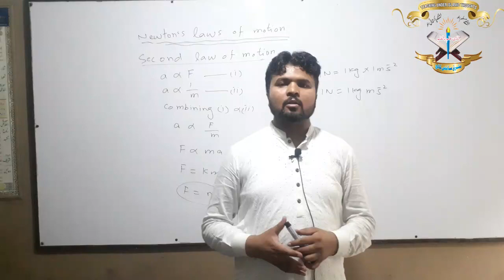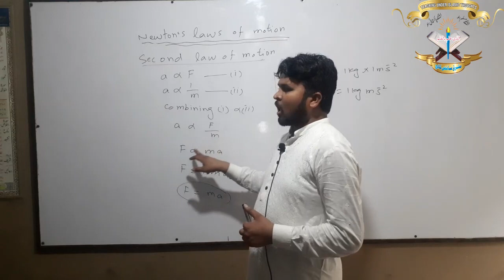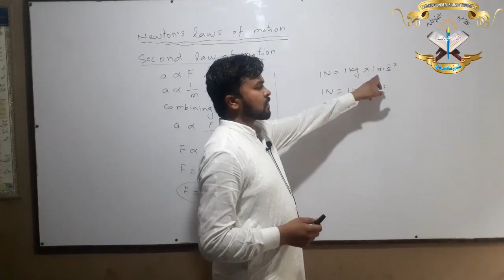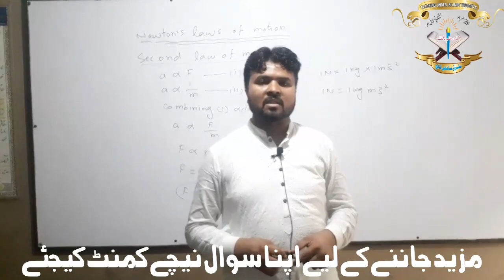Newton's 2nd Law of Motion | 9th Physics Chapter No 3 (Part 2) | Urdu/Hindi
Newton's 2nd Law of Motion by Sir Ghufran Ali